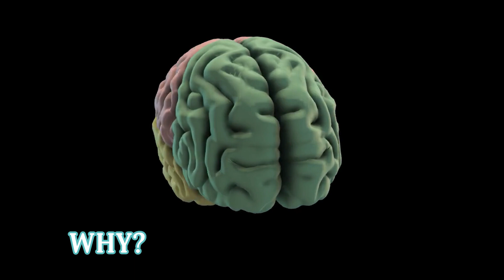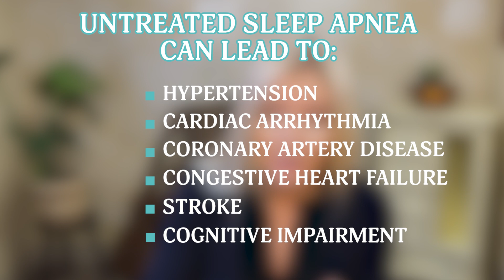TOP 5 Sleep Mistakes That Hurt Your Brain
We all have to do it, but we don’t all do it well. Life isn’t as good with bad sleep. Today we’re discussing the top 5 mistakes that people make when they try to get good sleep, what the research says it does to our brain, and what you can do about it. At the end I’ll share an awesome resource that can help you baby step towards the perfect night sleep in the blink of an eye (or two eyes).

Links mentioned in the video:
Slumbercamp for the principles of CBT-I: